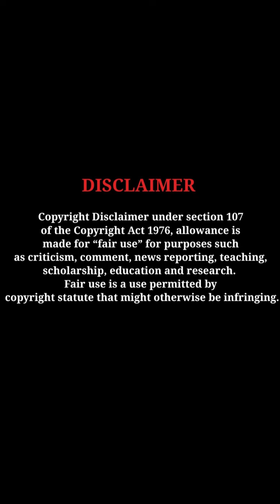Anisha Singh splendid looks elegant beauty